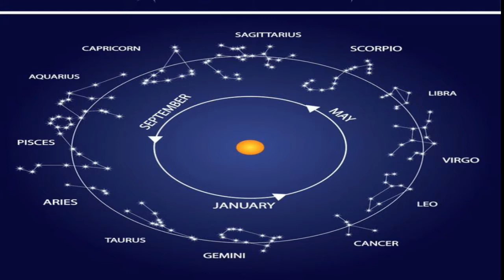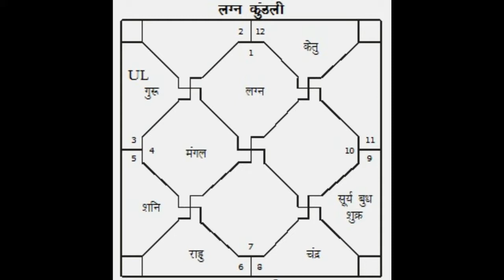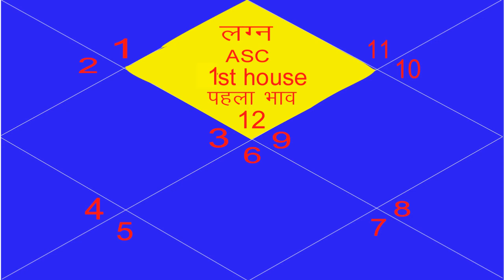लग्न क्या होता है | Lagna Kaise Pata Kare how to know lagna in astrology | Lagna Kaise Jane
लग्न क्या है | Lagna Kaise Pata Kare how to know lagna in astrology  | Lagna Kaise Jane | kundli me lagna kya hota hai

KAMJOR GRAHON KE LAKSHAN:-

RASHI WALE LOG KAISE HOTE HAI:-

NAAM AKSHAR SE JANE KONSA BUSINESS YA JOB KARE:-

RASHIYON KE RATAN:-

NUMEROLOGY:-

Mulank 2 Wale Log Kaise Hote Hai:-

KUNDLI MEI 12th HOUSE KYA HOTE HAI:-

1rst House:-
2nd House:-

Upay:-